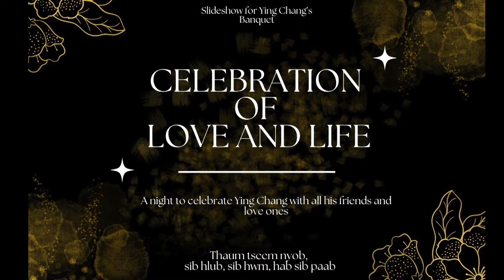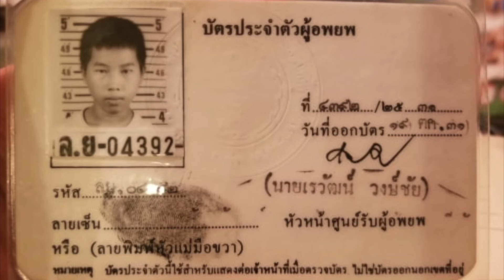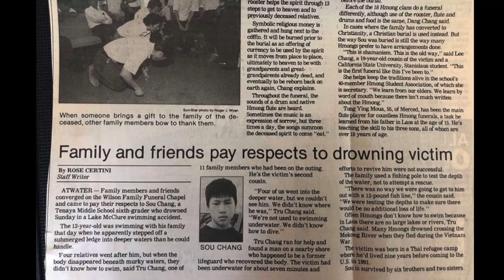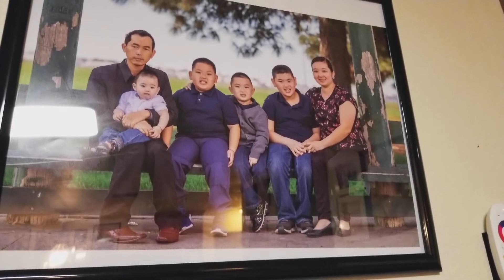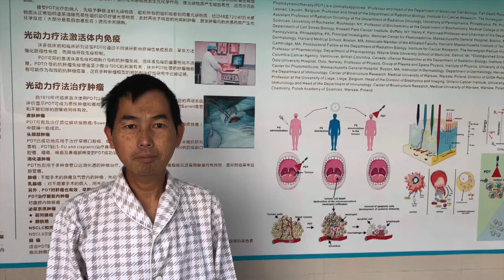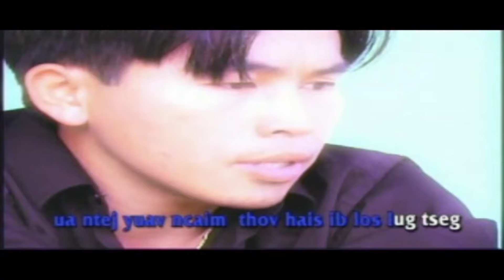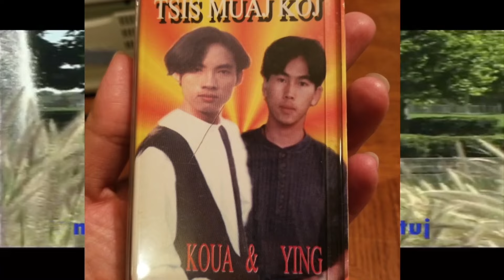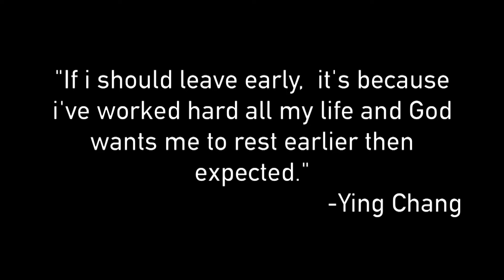Love and life Ying celebration slideshow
Peb ncu koj heev Ying Chang